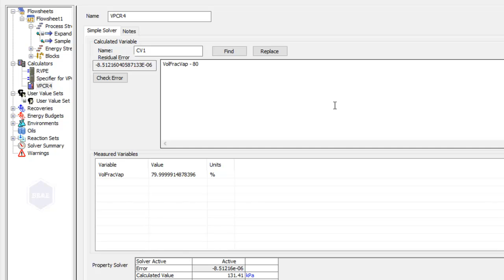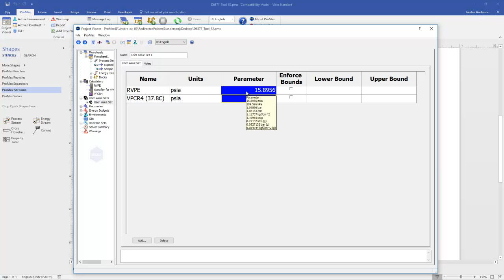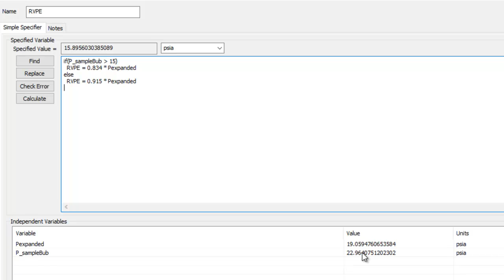D6377 Vapor Pressure to RVP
This video describes how to perform the ASTM D6377 standard to calculate vapor pressure of a crude oil. The video also shows how at a 4:1 vapor-liquid volume ratio you can convert this vapor pressure into a Reid Vapor Pressure equivalent.